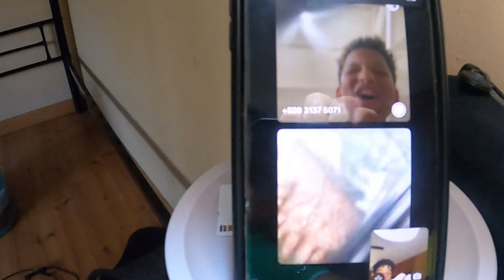i MADE a SONG. (vlog)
Enjoy this this vlog and i hope that the comments are on iand if they are are tell me if you like those type of videos or nahhh.

So you might think that the song that i wrote is stupid but if you really think about it if you don`t care about what people think of you then you will be more confident ad do things that you might never imagined ; Like me i`d never imagined having 100 subscribers so fast but i did it cuz i don`t care about what people think of me and i post whatever video i want to post.